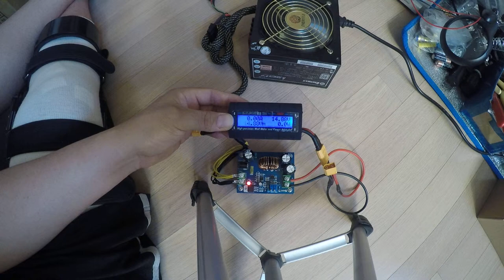Boost converter - good thing